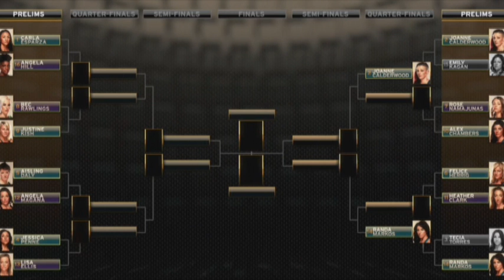The Ultimate Fighter After Show S20 Episode 2 "Emily Kagan vs. Joanne Calderwood" | AfterBuzz TV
AFTERBUZZ TV — The Ultimate Fighter edition, is a weekly "after show" for fans of Fox Sports 1's The Ultimate Fighter. In this episode hosts Daria Berenato, Jay Tan, George Hermoza, and Alexis Torres discuss episode 2. The Ultimate Fighter is the premier reality show on Spike Television. The show is about UFC hopefuls and veterans competing for a UFC contract. For over eight seasons the show has featured not only up and coming UFC stars but the top names in the UFC working as coaches: such as Chuck Liddell, Randy Couture, Tito Ortiz, BJ Penn, Ken Shamrock, Antonio Nogueira, Frank Mir and many others. While the format of the show has changed the one constant thing remains the same a fighter must establish himself in the octagon to be the Ultimate Fighter.